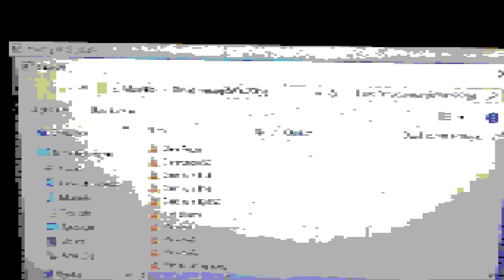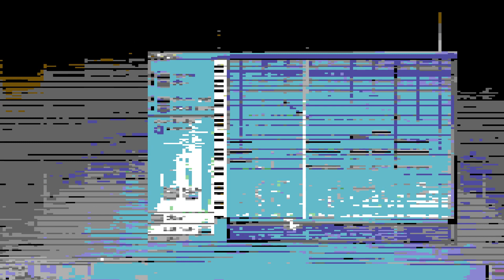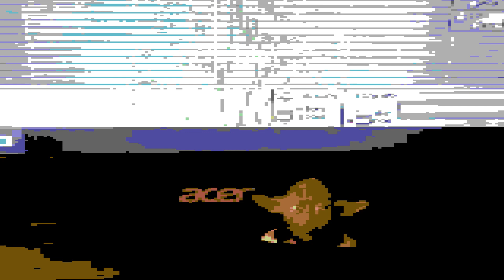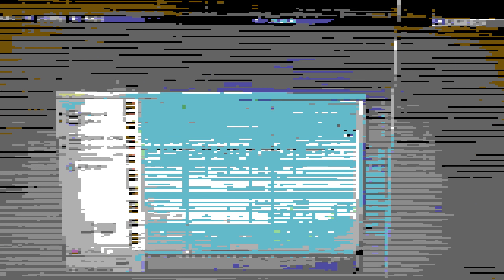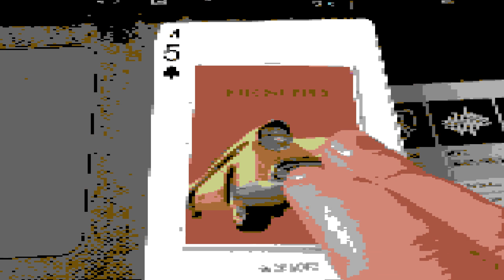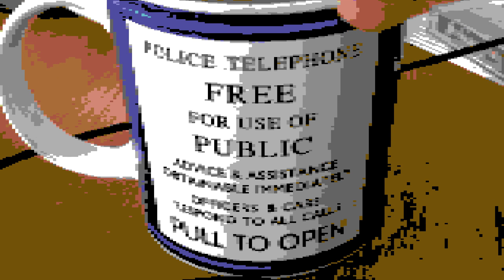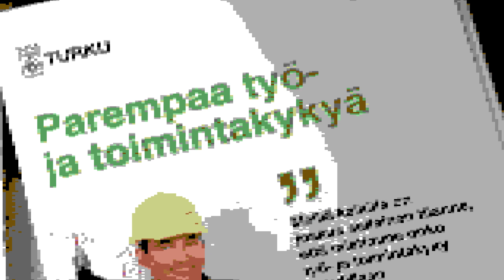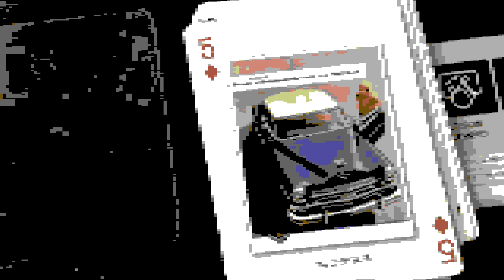GRAVITY, parts 1-3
(1080p)

Part 1, Minimum gravity
Part 2, Increased gravity
Part 3, Steady gravity

This track was made for a study related game project, Tuorlasta tähtiin (Tuorla stars) at Tuorla planetary during the intern period of labour policy education by Opiframe and TE-palvelut in 2017. Tuorla planetary has rights to use this track.

There were annoying problems with this track and they mostly emerged in the game build, not in any earlier stages of the asset pipeline. The biggest problem was a distorted noise that still might emerge on some players.

The original video footage is from one of the many recording sessions. It has been manipulated to mimic c64 multicolor graphics, but only in spirit, it's not technically accurate.